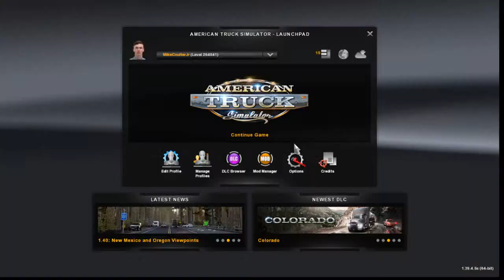High Slide Trucks at Chicagoland #1 onboard